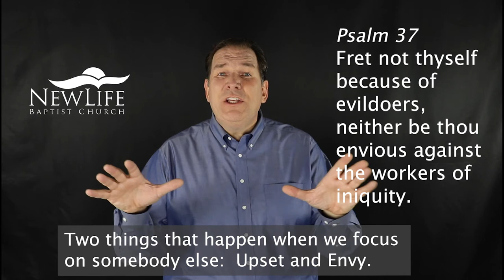How to WIN over anxiety and worry!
Pastor Matt Gibbs of New Life Baptist Church in Moreno Valley, CA shares with us what the Bible tells us not to do about worry, and what we can and should to to turn Worry into a WIN! Please join us for the second in this series about How to Turn Everything Into A Win!